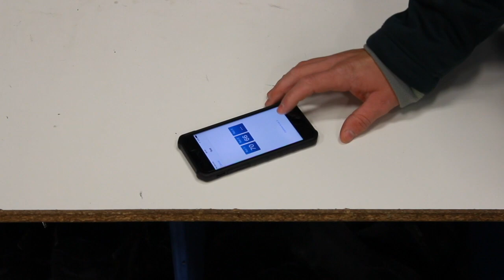MTI Tap Test